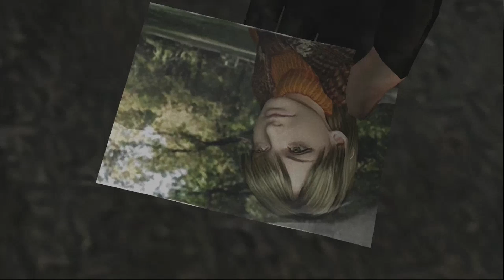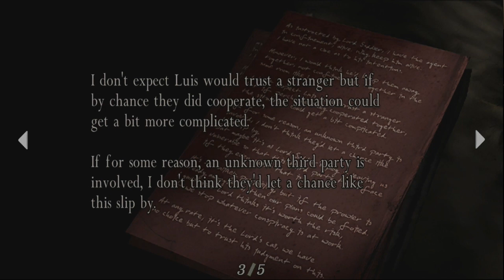Resident Evil 4 Chapter 1-2